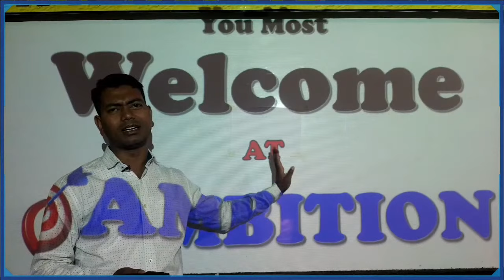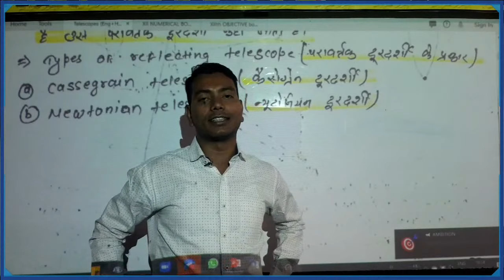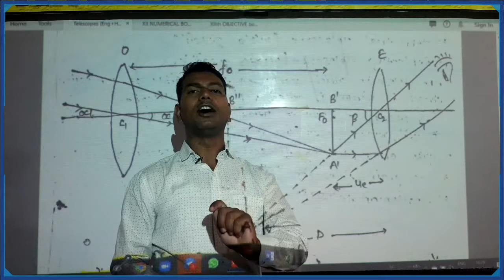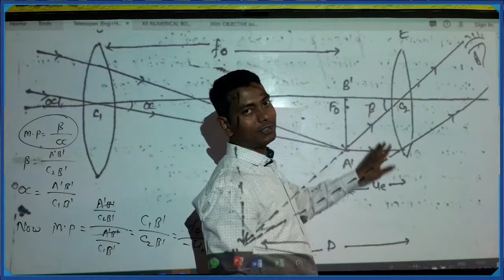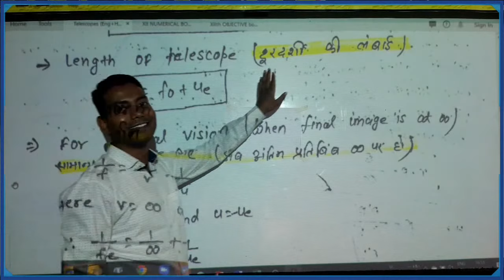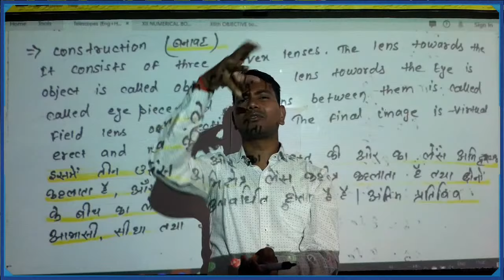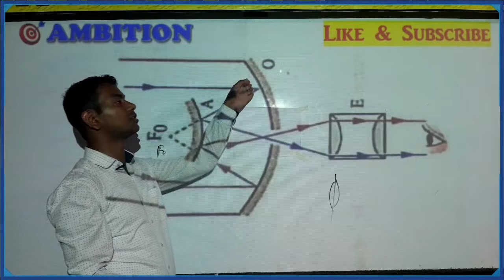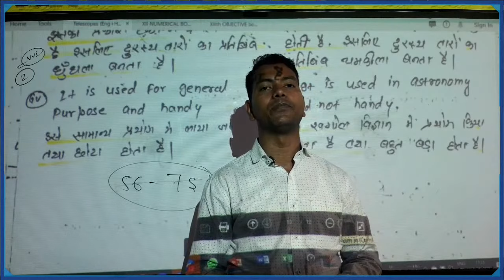Telescopes | Optics | Amrit Sir | Ambition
Hello Friends,
I am Amrit raj, welcomes you at Ambition.
In this video I have explained the following Topics:
Telescope
Refrating telescope
Reflecting telescope
Astronomical telescope
Terrestrial telescope
Cassegrain telescope
Newtonian telescope
Difference between refrating and reflecting telescope.

Search "AMBITIONNWD" in telegram and join the telegram channel to get every pdf.